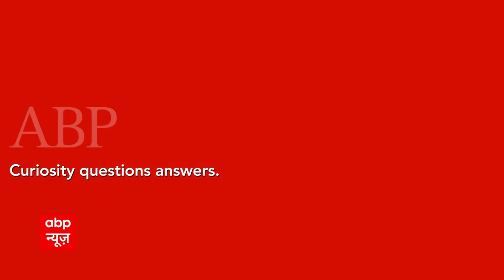आखिर क्यों कथावाचक देवकीनंदन दे रहे है 1991 Worship Act को चुनौती ?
देश में धार्मिक स्थलों और स्मारकों पर चल रही बहस के बीच सुप्रीम कोर्ट (Supreme Court) में एक के बाद एक कई याचिकाएं दायर की जा रही हैं. कोशिश ये है कि प्लेसेस ऑफ वर्शिप एक्ट को खत्म किया जाए, जिससे तमाम धार्मिक स्थलों में दावों के मुताबिक बदलाव हो सकें